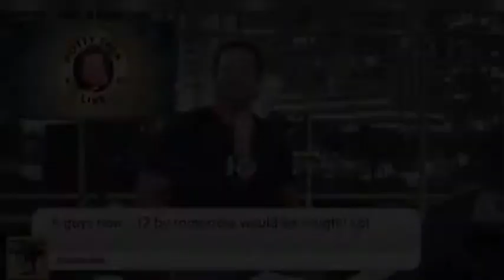An Easy Way to Grow Your Plumbing Business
Plumbing businesses will live and die by the plumbers they choose to hire and the customers they choose to work with.

This is a clip from Potty Talk LIVE, THE show for plumbing business owners.  I'm Richard Behney, The Million Dollar Plumber and I teach the "business" of plumbing -- everything from how to start a plumbing business and grow a plumbing business.  To showing you how to figure your pricing correctly, find new customers, hire the best plumbers, brand your plumbing company to stand out in your market, increase your online presence and everything in between.